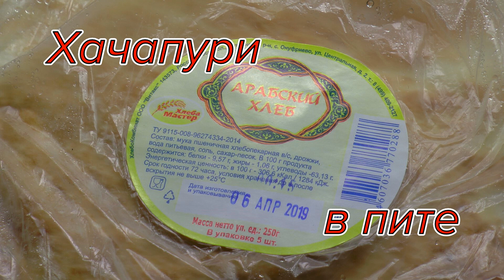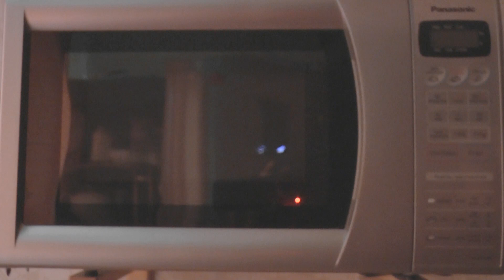Хачапури за 6 минут..Просто! Очень Вкусно!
Реально, блиц - хачапури с сыром сулугуни за 6 минут!
Плейлисты тут:
 Канал "Домашняя еда. Просто, вкусно, недорого".                                                                               Автор сюжетов Георгий Георгиевич Гагошидзе.